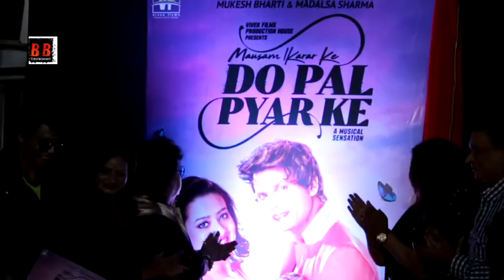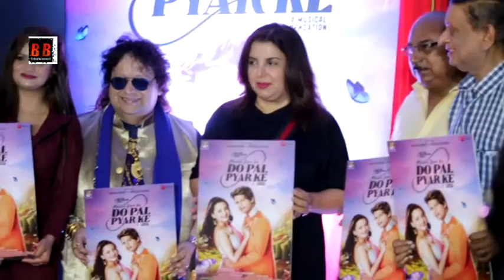Bappi Lahiri, Farah Khan, Manju Bharti at ''Do Pal Pyar Ke'' Poster Launch